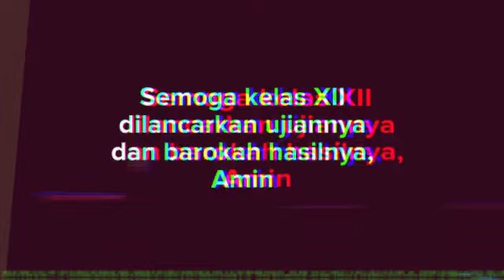Istighosah SMK Insan Tazakka tahun 2020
Semoga anak2ku di kelas XII dimudahkan dan dilancarkan nan barokah hasil ujiannya.

Semangat